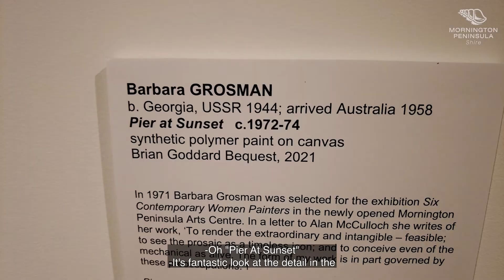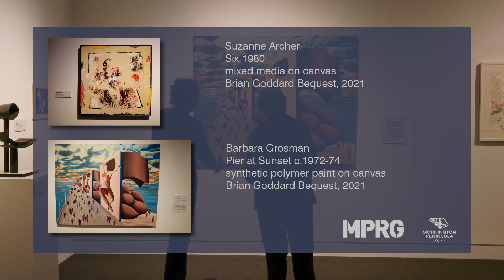A Walk Through with Locals – Dot & Natalie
Dot is a resident of Peninsula Grange Aged Care and a member of MPRG’s Art & Imagination group. In this heart warming video, she takes a walk through the gallery with her carer Natalie and they discuss what they think about two works in the MPRG collection, by artists Suzanne Archer and Barbara Grosman.